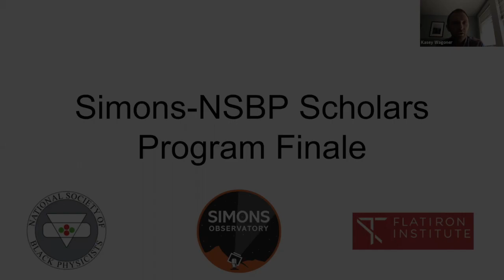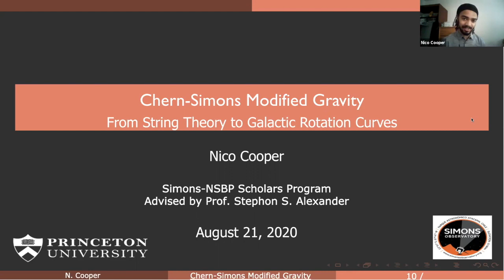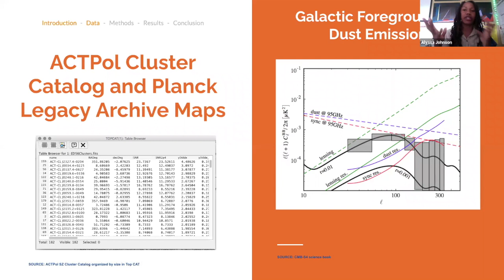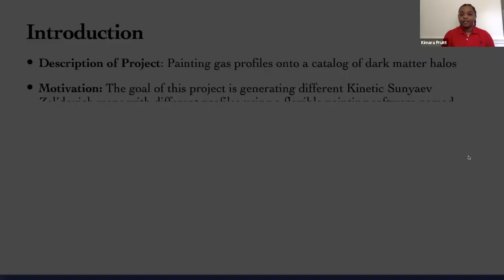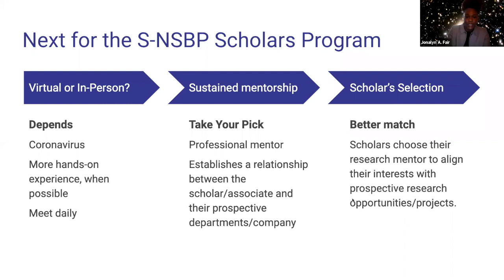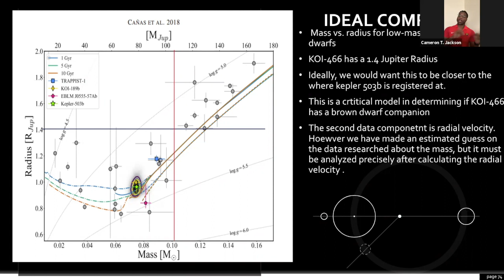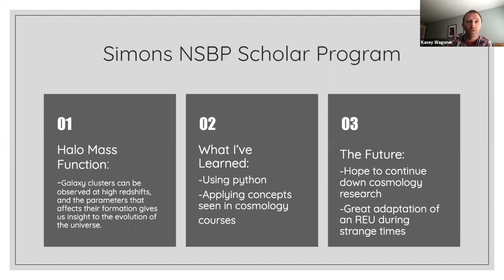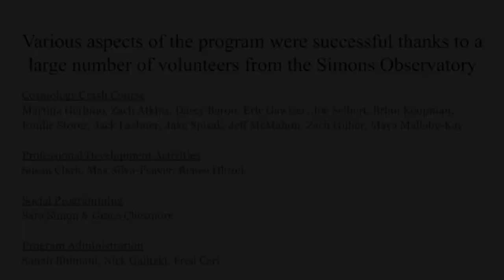Simons NSBP Scholars Program Finale - August 25, 2020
This is the finale of the Simons NSBP Scholars Program (SNSP). Each of our scholars presented a short synopsis of their research project and their impressions of the program.